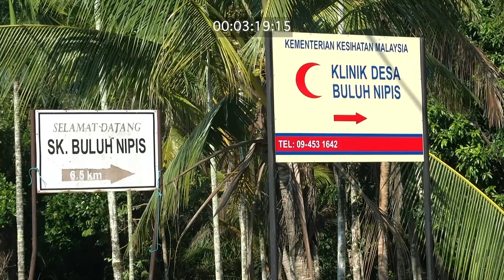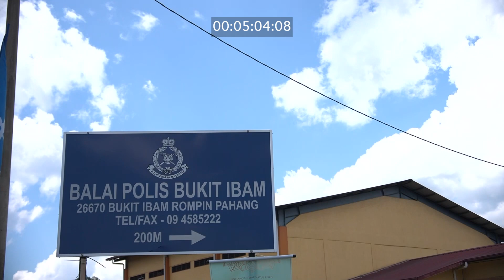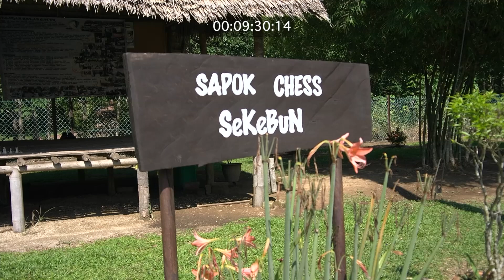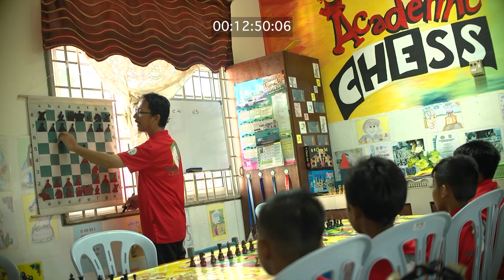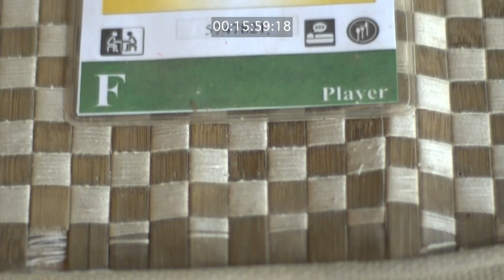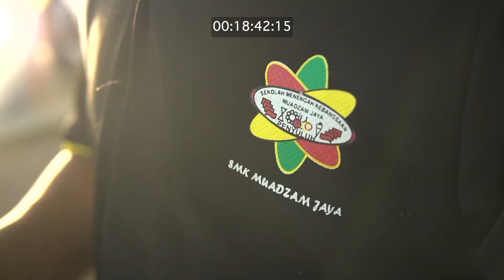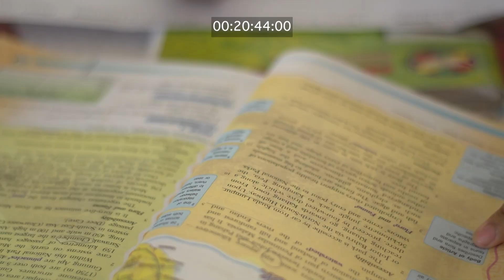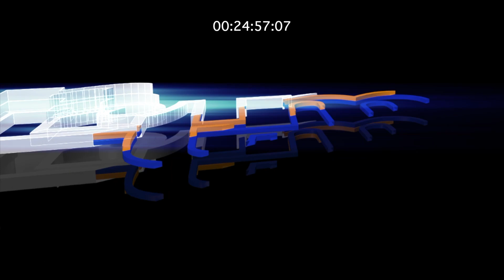Permata Etnik Lanida Dahalan